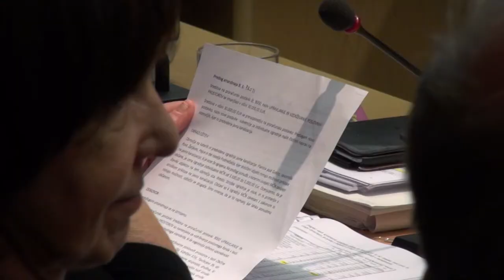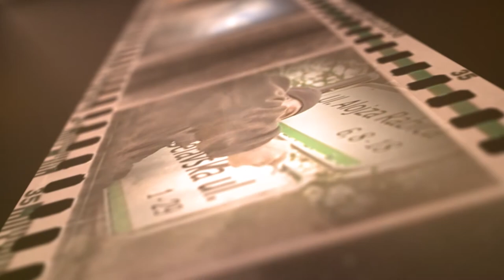Kronika tedna - 29.3.2015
v kroniki tedna:
- 5. seja Občine Bohinj
- 5. seja Občine Jesenice
- razstava ročnih del v Ratečah
- materinski dan v domu Viharnik
- zaključek sezone RTC Kranjska Gora
- obisk študentov v hotelu Ramada Resort